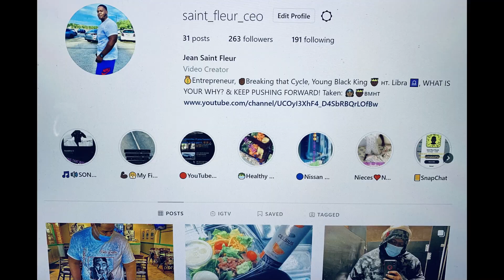Floor Jansen - Face Your Demons (Live) - REACTION!!!